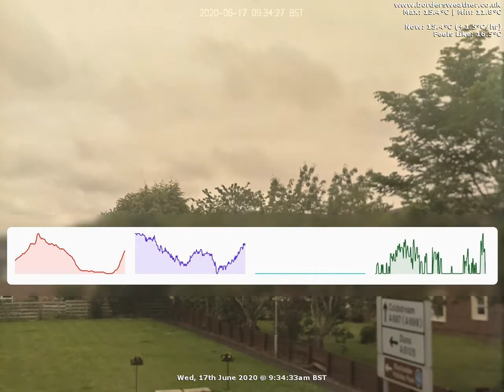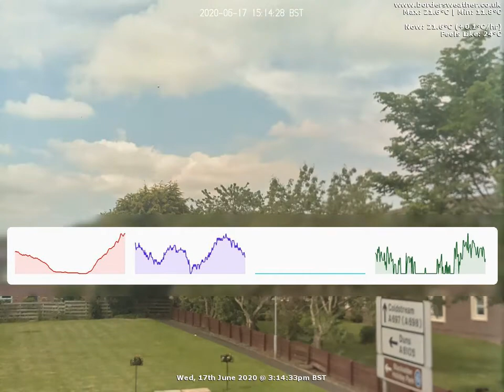North Timelapse: Wed, 17th June 2020 (BordersWeather)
Timelapse End: 01:00am

Weather Data:
Rain 0mm